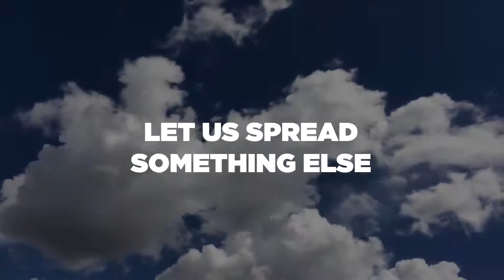A message from nature, in these challenging times